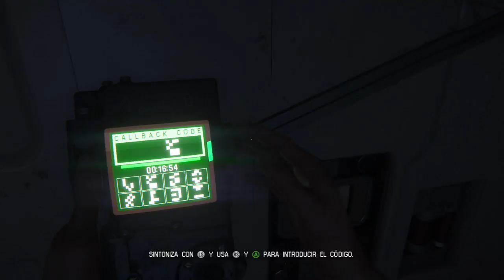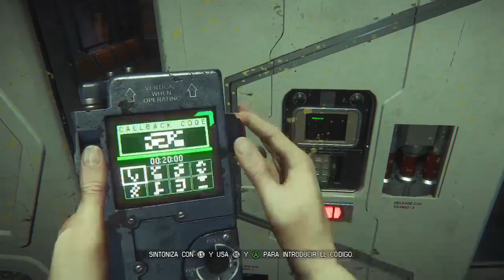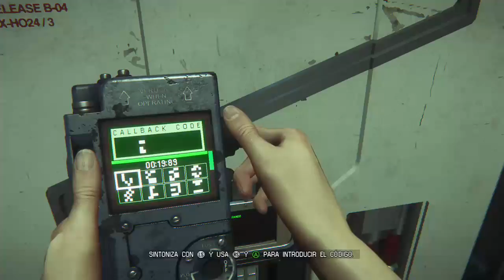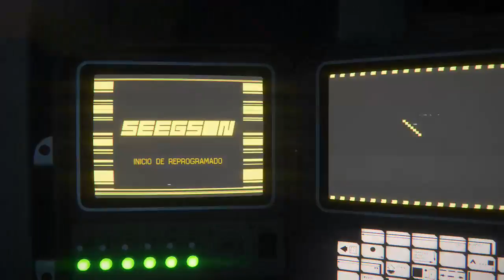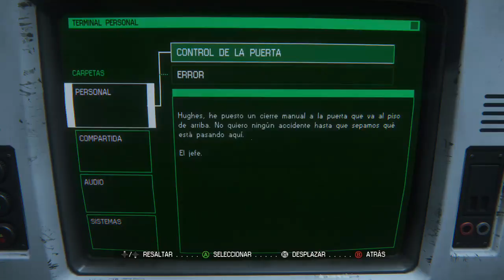ALIEN ISOLATION en XBOX ONE #3